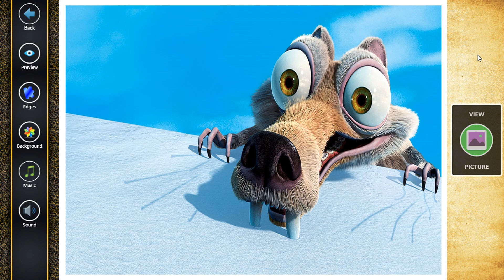MOVIE - ICE AGE: THE MELTDOWN - SCRAT - #4 - Jigsaw Puzzle 40/80 Pieces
Puzzle is a game where a player must solve a proposed problem. In this type of game, logical reasoning is much more important than agility and physical strength. Jigsaw puzzles are usually used as a hobby.

ICE AGE: THE MELTDOWN

Sinopse : Diego, Manny and Sid return in this sequel to the hit animated movie Ice Age. This time around, the deep freeze is over, and the ice-covered earth is starting to melt, which will destroy the trio's cherished valley. The impending disaster prompts them to reunite and warn all the other beasts about the desperate situation.

Elenco :

Ray Romano - Manny (voice)
John Leguizamo - Sid (voice)
Denis Leary - Diego (voice)
Chris Wedge - Scrat (voice)
Queen Latifah - Ellie (voice)
Seann William Scott - Crash (voice)
Josh Peck - Eddie (voice)
Jay Leno - Fast Tony (voice)
Will Arnett - Lone Gunslinger Vulture (voice)